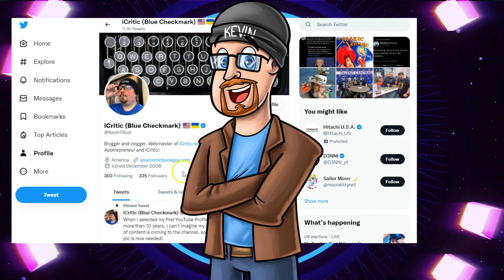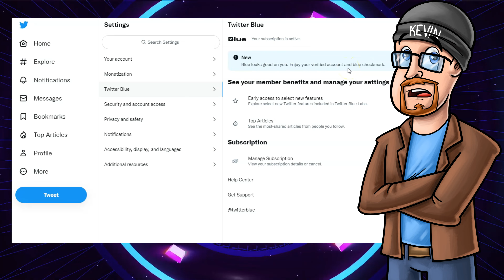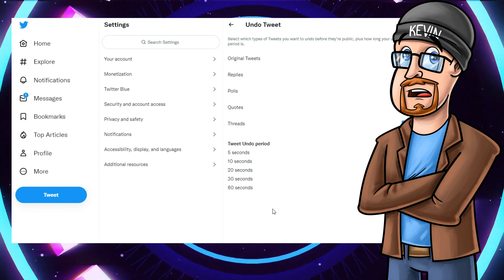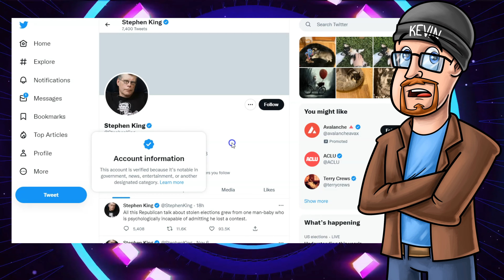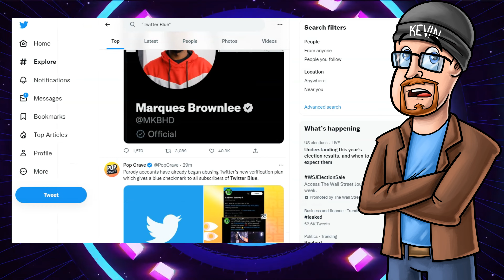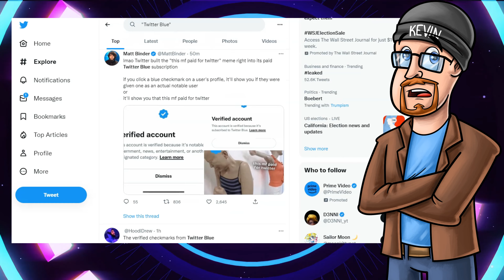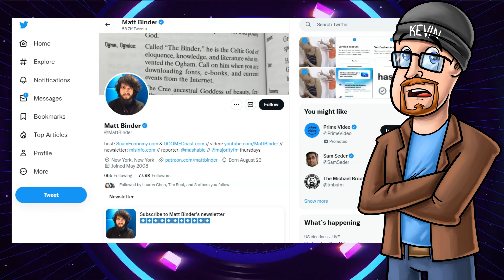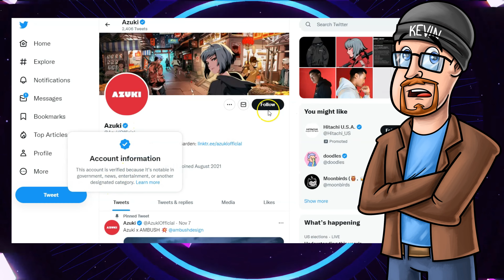First Impressions of Elon Musk's Twitter Blue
►Want a question answered on The Apptrepreneur Show? Send a question here and we'll answer it (if it's a reasonable question)

►Get $100 on your Discover statement by signing up for a new card

►Easily keep track of your credit card rewards with MaxRewards!  Try a free month on us

►Want free games to play? Try Google Stadia FREE for two months